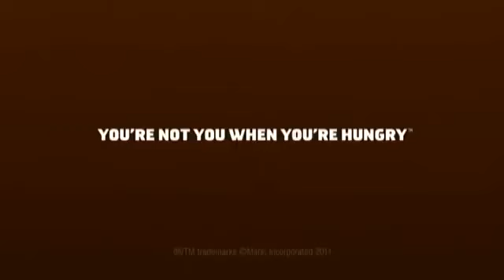Snickers You're Not You When You're Hungry